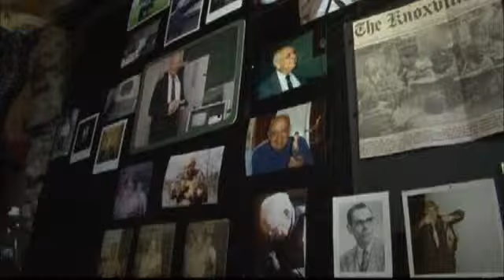Family Wants Answers for Cold Case Involving Rhea Man's Murder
Two years ago this week, Russel Blevins was found dead inside his Kingston, Tennessee home - a home that had also been robbed.

Police still have made no arrests.

His family still wants to know who is responsible.

Blevins grew up in Rhea county. His sister, Margie Kaylor, still lives in Dayton.

She says, "On the 12th of August I got a phone call saying he had been shot.. and it was just devastating, because he was     such a wonderful person."

Blevins was 85 years old.

He served in the Navy in World War II his sister says he lived to take care of people, and he loved animals.

Two years after her brother's death she still has a lot of questions.

"Why? That's been on my mind since it happened. Why? Why haven't they found someone? What have they missed? And why is he gone?"

This week we contacted the Tennessee Bureau of Investigation to see if they had answers to any of those questions.

They told us it's an on-going investigation and they will not release any specifics of that investigation.

Margie told us she wants closure. She just wants the person or the people responsible for this to be found.

"I just want it solved. Wwe need to close it. We do need to close it."

Kaylor says she thinks of her brother every day.

The family is offering a $10,000 reward for information that leads to solving this case.